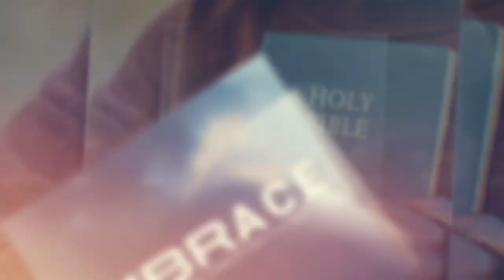Who is a C.A.N.D.I.DA.T.E? || Embrace Ep10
Are you a candidate at a certain level of education or in life? In this episode, we break down CANDIDATE for better understanding.